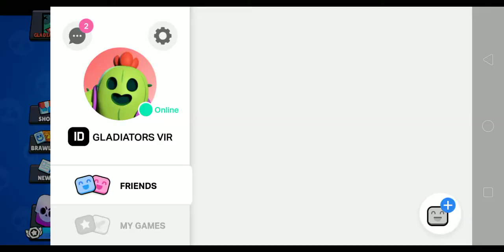NEW FEATURE IN BRAWL STARS